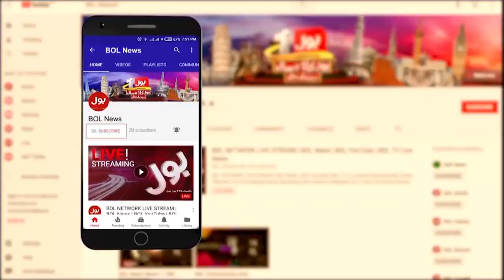Noor ul Arfeen Dabang Analysis | Aftab Sultan as NAB chairman | PM Shehbaz Sharif Govt Trapped?